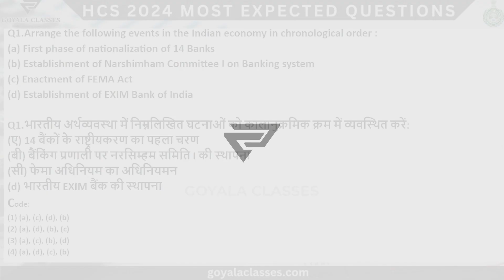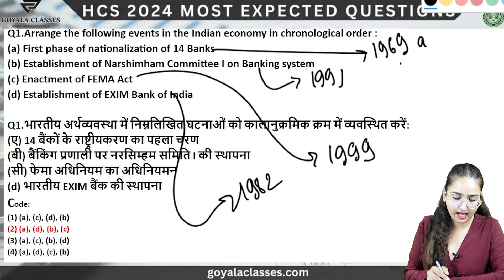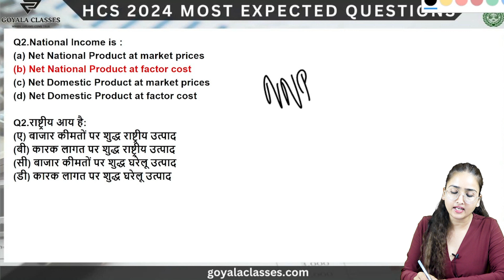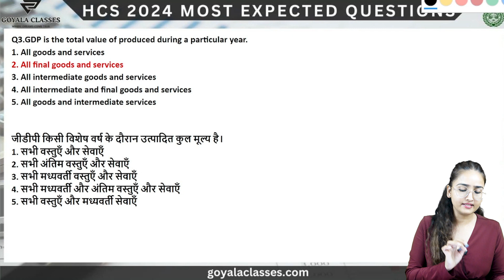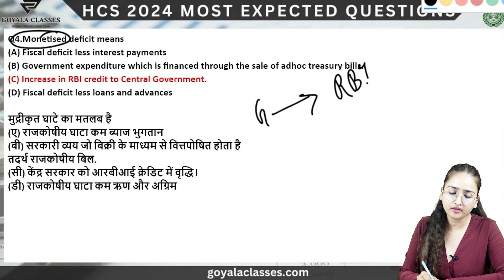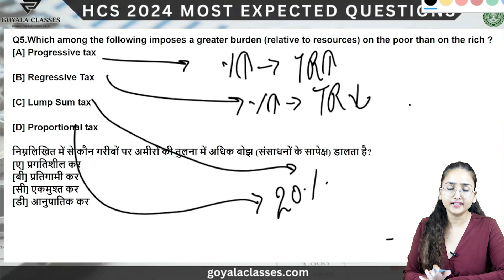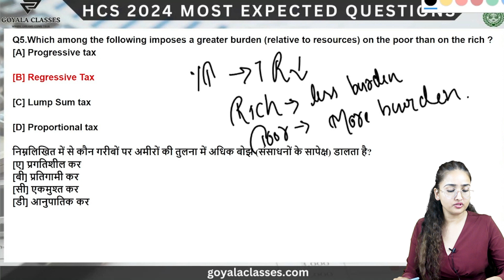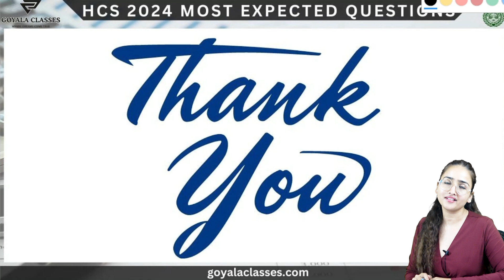MOST EXPECTED QUESTIONS FOR HCS 2024 | Day - 23 | HARYANA HCS 2024